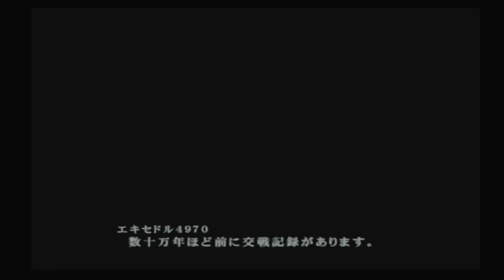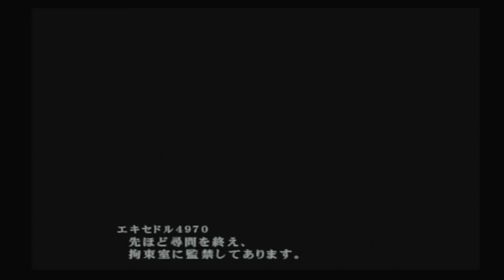【Another Century's Episode2＃13】 スパロボ×アーマードコアのガンダム神ゲーシリーズ第2弾part13【アナザーセンチュリーズエピソード２/ゆっくり実況】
フロムソフトウェアとバンプレストがタッグを組んで作った神ゲーの2作目
様々な作品の機体を使う事が出来面白さは無限大

【動画】
「＃01 スパロボ×アーマードコアの神ゲーシリーズ第2弾【Another Century's Episode2/ゆっくり実況】」
「＃02 スパロボ×アーマードコアの神ゲーシリーズ第2弾【Another Century's Episode2/ゆっくり実況】」
「＃3 スパロボ×アーマードコアの神ゲーシリーズ第2弾【Another Century's Episode2/ゆっくり実況】」
「【Another Century's Episode2＃04】 スパロボ×アーマードコアのガンダム神ゲーシリーズ第2弾part4【アナザーセンチュリーズエピソード２/ゆっくり実況】」
「【Another Century's Episode＃１】アーマードコアのフロムソフトウェアとスパロボのバンプレストがタッグを組んで作った神ゲー【ゆっくり実況/アナザーセンチュリーズエピソード】」
「【KOTY2020大賞作品】クソゲーのトラップが意外なもの過ぎたｗ【ファイナルソードDE＃6/ゆっくり実況】」
「【ゆっくり実況】ガンダム界のダークソウル!?超高難易度神ゲーを改めてやっていく【機動戦士ガンダムTarget in Sight ジオン編 #１】」
「あのNEWガンダムブレイカー、レフトアライブを超えた最恐のクソゲーをやってみる【じんるいのみなさまへ】」
[BGM]
魔王魂

ACE.　AnotherCentury'sEpisode　アナザーセンチュリーズエピソード　まっするげーみんぐ　ゆっくり実況　神ゲー